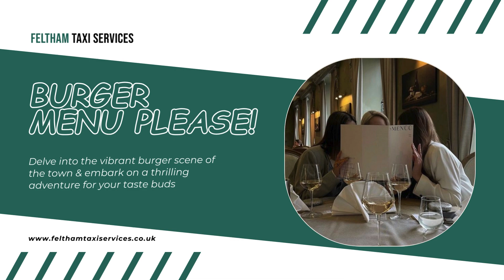Happy International Burger Day l Happy Burgers Day l Feltham Taxis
Wishing Everyone a Happy International Burger Day, May You Enjoy Having Tasty Burgers Bites a Lot!